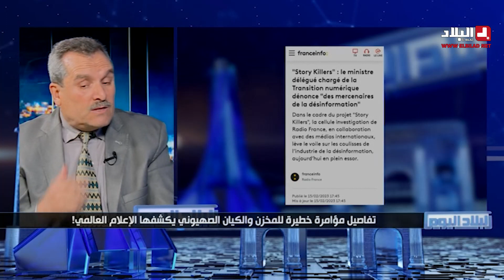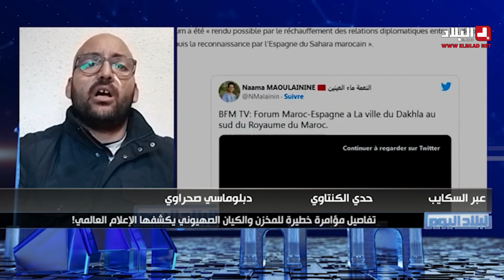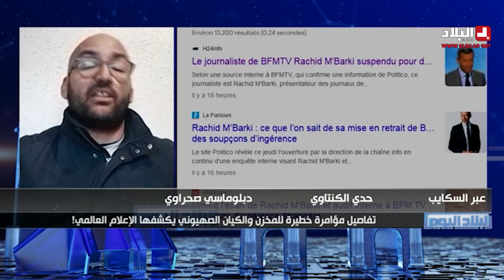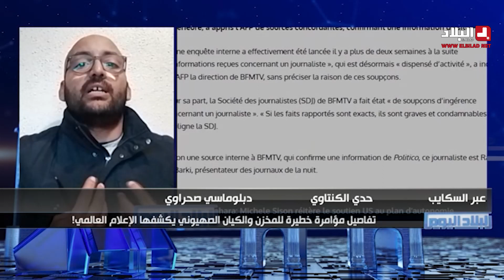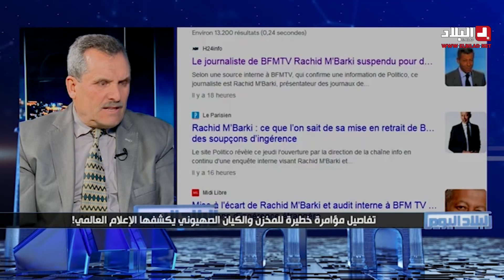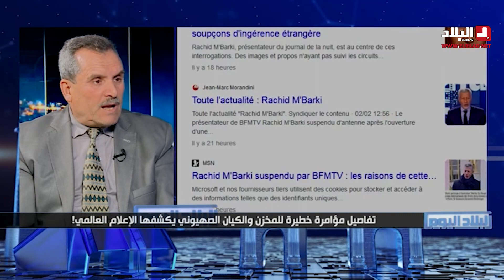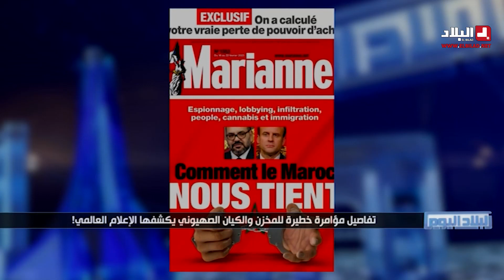! تفاصيل مؤامرة خطير_ة للمخز.ن والكيان الصهيو.ني يكشفها الإعلام العالمي